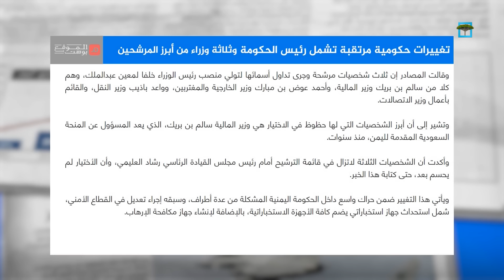مصادر تكشف أسماء المرشحين الأبرز لمنصب رئيس الوزراء